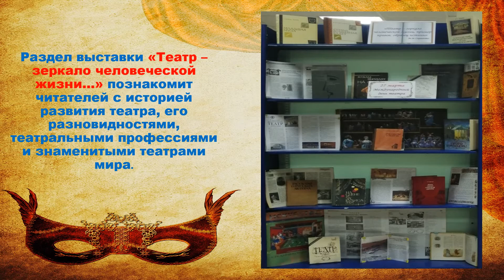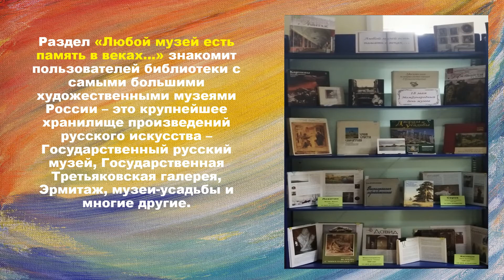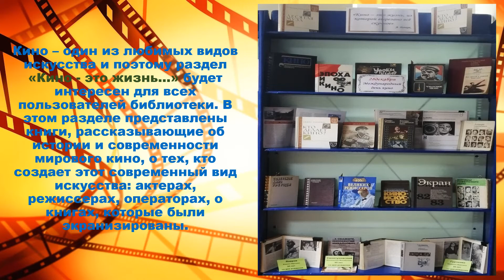Виртуальная книжная выставка «Прекрасное пробуждает доброе».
Подготовлена ЦБДЮ им. Л.А. Кассиля.